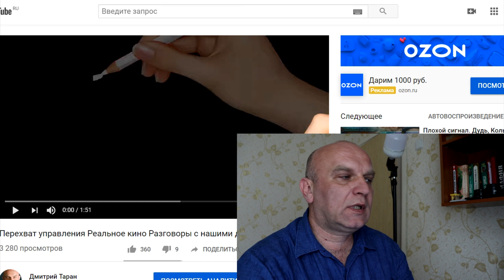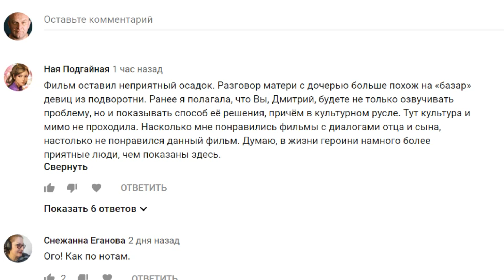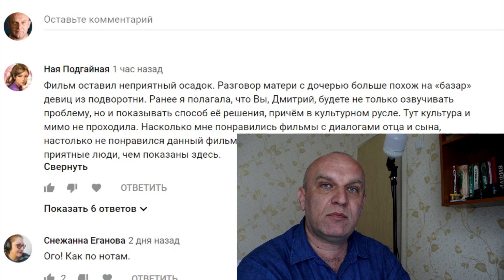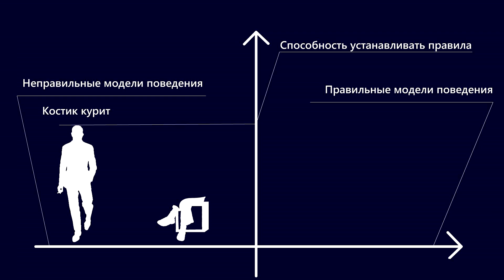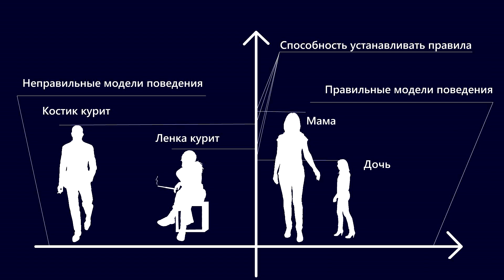Разбор комментариев под роликом про перехват управления Культурно и не культурно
1. Пересчитать всех участников процесса, с которыми у вас отношения
2. Выяснить способность каждого влиять на управление этими процессами
3. Понизить способность устанавливать правила у противника (заякорить)
4. Повысить свою способность устанавливать правила, привлекая третье лицо (ролик, статью, мнение)
5. Повысить свою способность устанавливать правила без третьих лиц. Один из способов завести канал на ютубе
Весь алгоритм. В первом приближении

VISA Сбербанк
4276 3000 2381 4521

Банк РНКБ
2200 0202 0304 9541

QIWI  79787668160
Карта QIWI
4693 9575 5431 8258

Яндекс кошелек
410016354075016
Mastercard Яндекс-деньги
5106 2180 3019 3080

веб-мани
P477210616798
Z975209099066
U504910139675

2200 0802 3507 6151